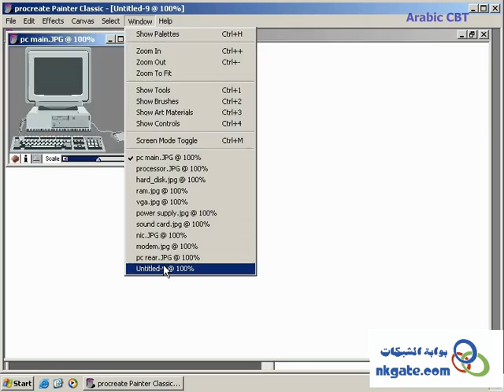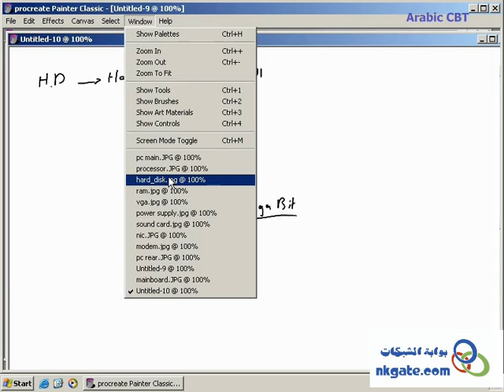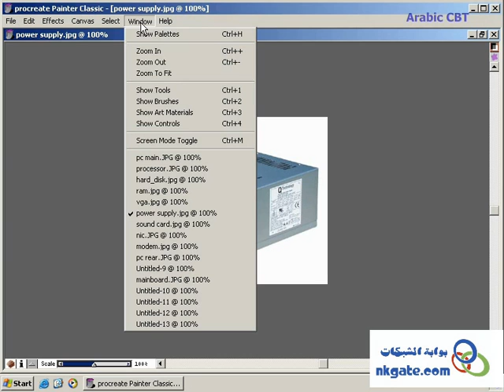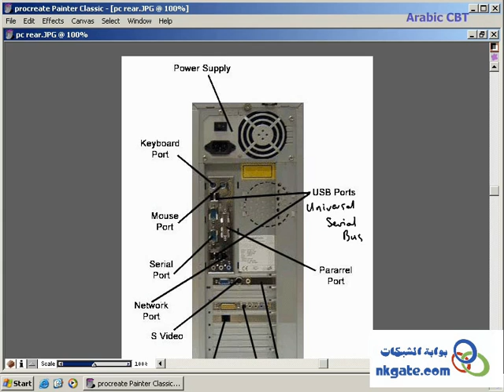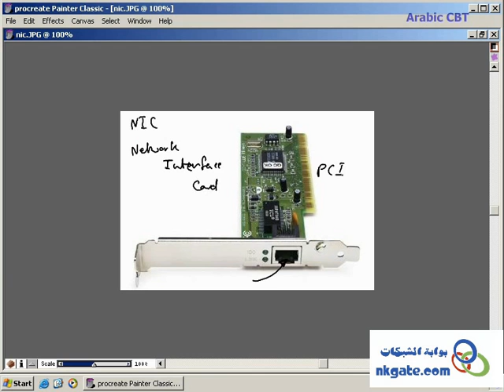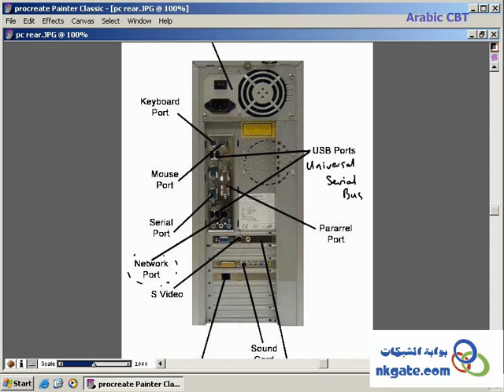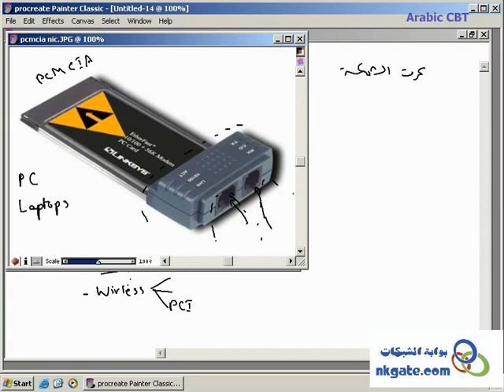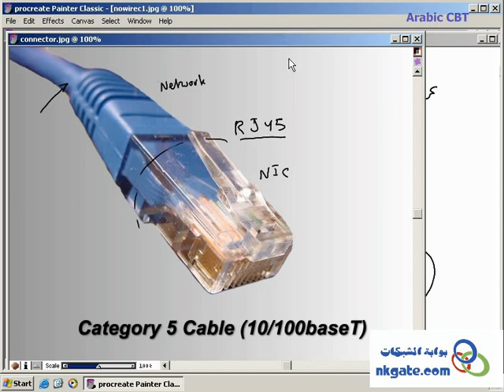SEMESTER 1 MODULE 1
CCNA ACADEMY عربي